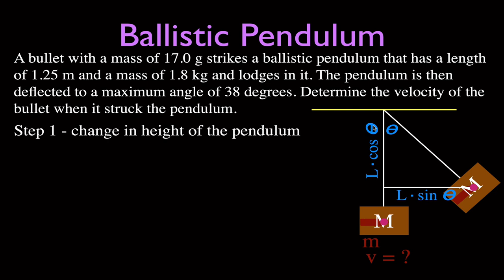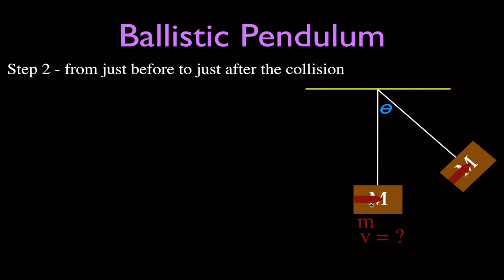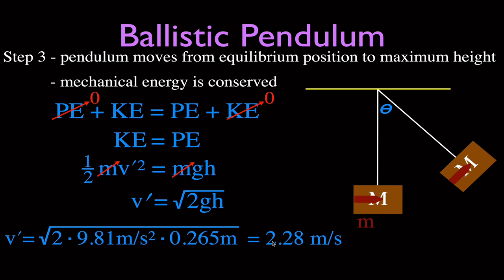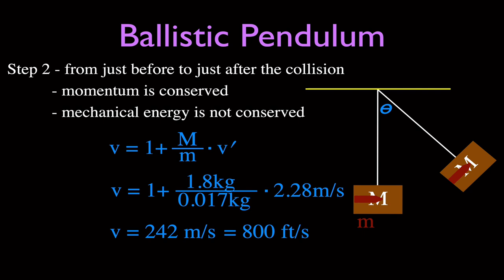Momentum, Impulse & Collisions: Ballistic Pendulum, An Explanation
A ballistic pendulum is a device for measuring a bullet's momentum, from which it is possible to calculate the bullet's velocity and kinetic energy. In this video I will go through the three steps that can be used to determine the velocity of a bullet just before it collides with the ballistic pendulum.

Chapters:
0:00 Ballistic Pendulums, An Explanation
0:40 Step 1, Determine the change in height of the ballistic pendulum
3:30 Step 2, Conservation of momentum, derive the equation for the velocity of the bullet
6:15 Step 3, Conservation of energy, determine the velocity of ballistic pendulum after collision with bullet.
8:50 Substitution to get velocity of the bullet